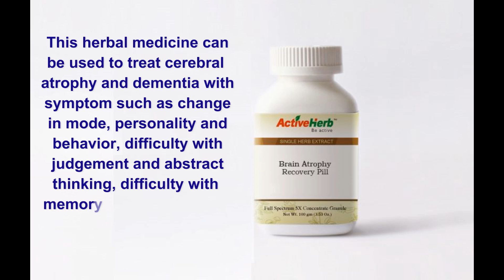Brain Atrophy Recovery Pill for cerebral atrophy & dementia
Brain Atrophy Recovery Pill is pure herbal medicine that can enrich kidney and spleen, fortify brain and generate marrow, supplement the deficiency of kidney and liver, rectify cerebral arteriosclerosis, cerebral infarction and brain hypovolemia. It can be used for treating brain atrophy with symptoms of dementia as changes in mood, personality or behavior, difficulty with judgment or abstract thinking, difficulty with memory, thinking, talking, comprehension, writing or reading, disorientation, learning impairments. blurred or double vision, difficulty producing or understanding speech (aphasia), Impaired balance and coordination, localized weakness, loss of sensation, or paralysis.